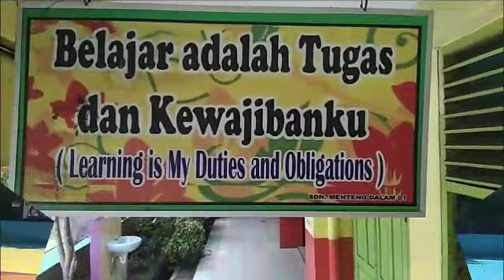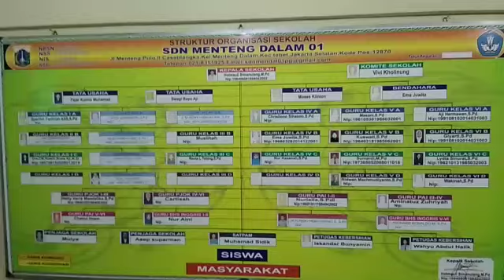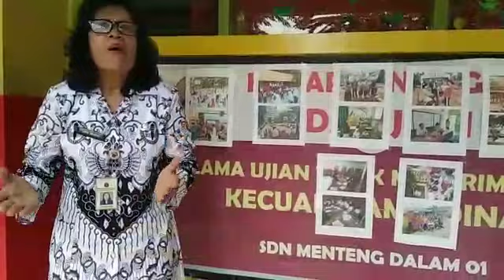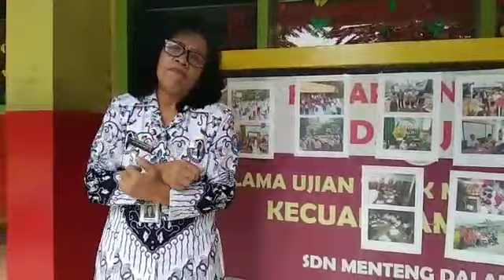HUT PGRI KE 75 TAHUN 2020 SDN MENDAL 01